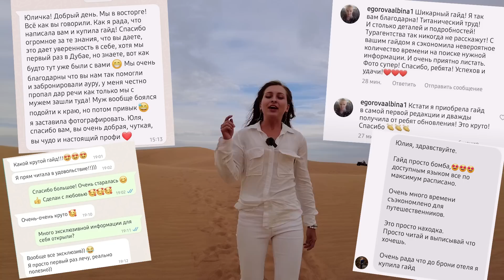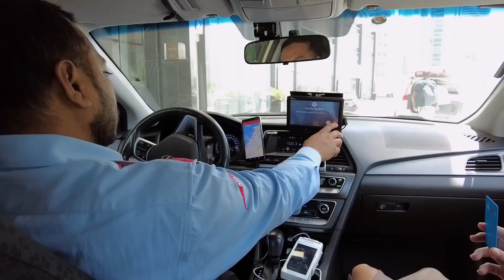ДУБАЙ 2024 | ЛУЧШИЕ МЕСТА | Всё об отдыхе в ОАЭ | Что нужно знать про Рамадан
Мой Гайд по Дубаю сэкономит ваше время, нервы и бюджет, а ещё поможет открыть иностранную карту БЕЗ ОПЛАТЫ!